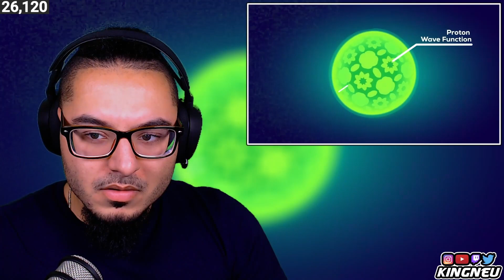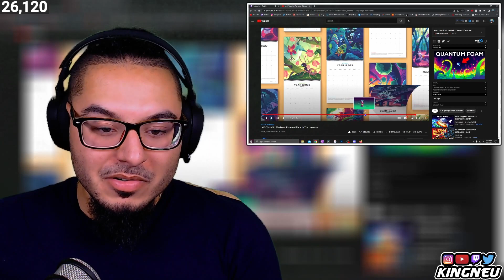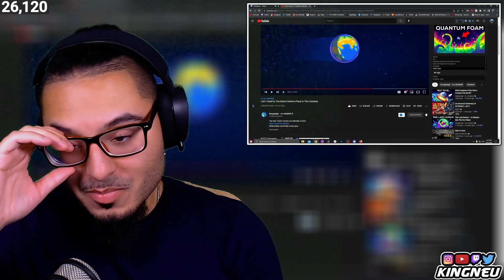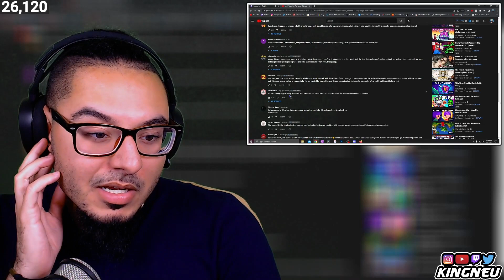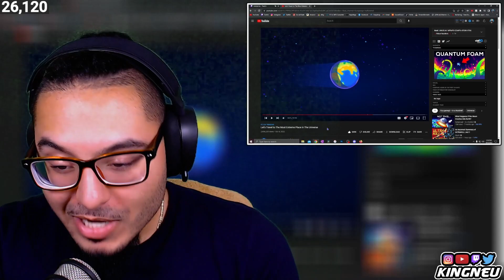Kurzgesagt - Let’s Travel to The Most Extreme Place in The Universe | REACTION